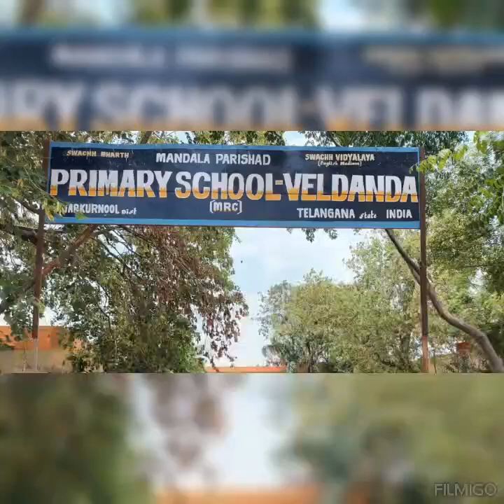School reopening Program MPPS Veldanda Nagarkarnool dist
Video from M*$ R€DD¥.🌱